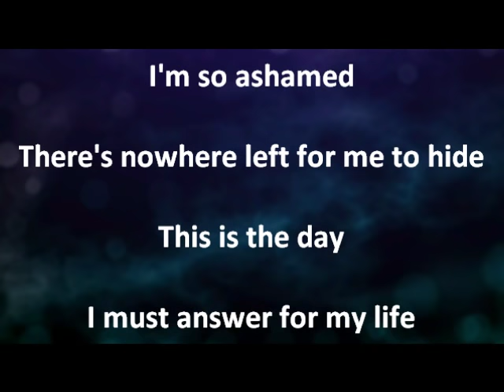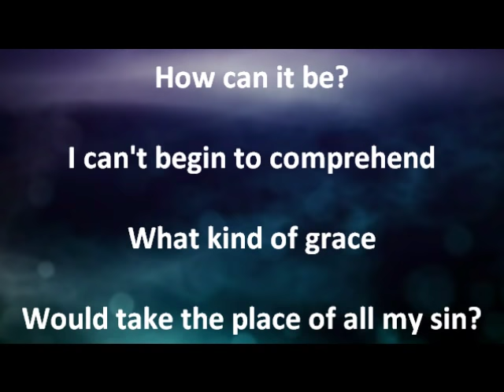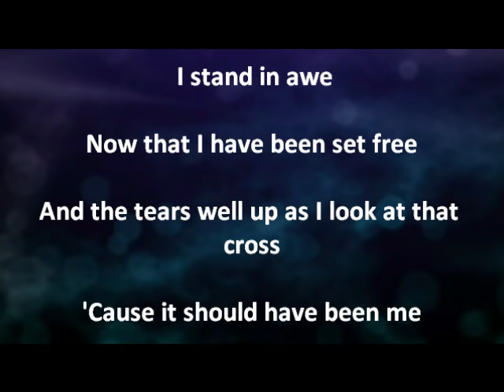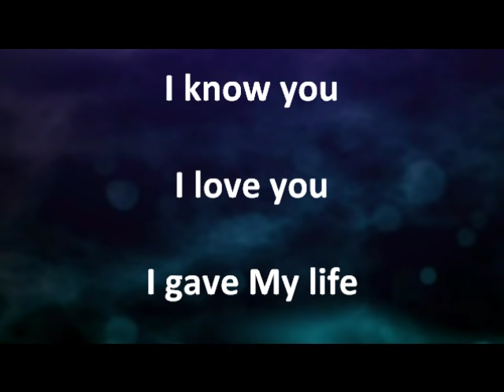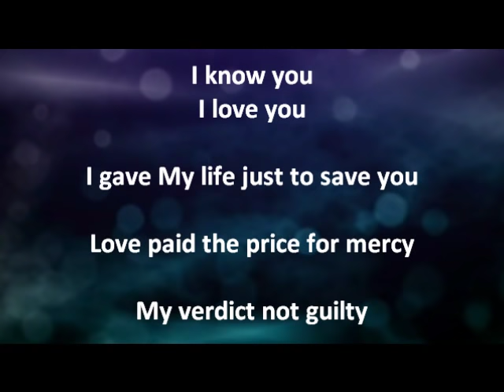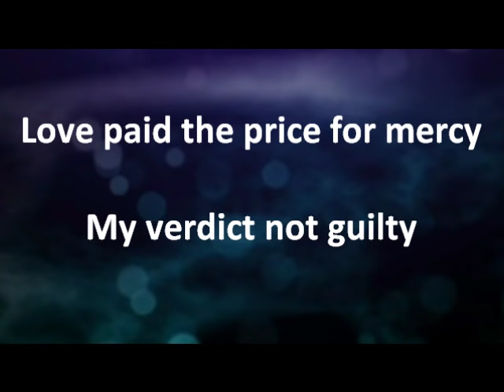Not Guilty (With Lyrics) - Mandisa